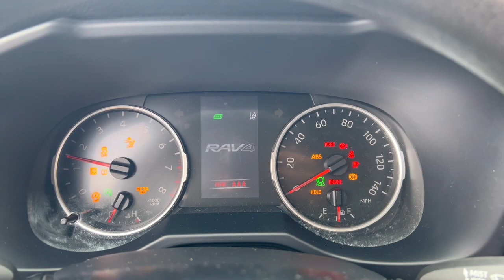2021 Toyota RAV4 Delaware, Powell, Marion, Sunbury Marysville F95763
Blizzard Pearl Used 2021 Toyota RAV4 XLE available in Delaware, Ohio at Byers Ford. Servicing the Marysville, Powell, Marion, Sunbury, OH area.

Byers Ford
1101 Columbus Pike